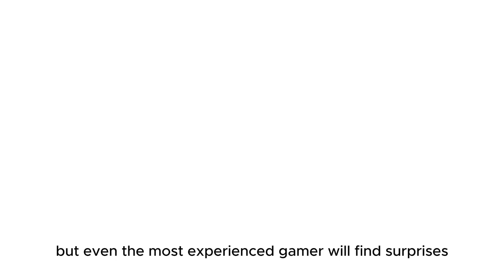OVERPARKED - Game trailer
It's the day of the big concert and vehicles are coming in from all directions! Can you handle the rush of traffic by cleverly parking all incoming vehicles to maximize your points?

Players take turns to rotate the steering wheel, determining the vehicles that will come to each player's lot. Then, all players decide which vehicles to place. The game ends when one player has no space left and all players will score for their connected vehicles, surrounded trucks and objectives to see who is the master parker!

From veteran strategy puzzle game designer Daryl Chow and acclaimed Japanese illustrator TANSAN, Overparked brings an interactive puzzle strategy experience like no other!